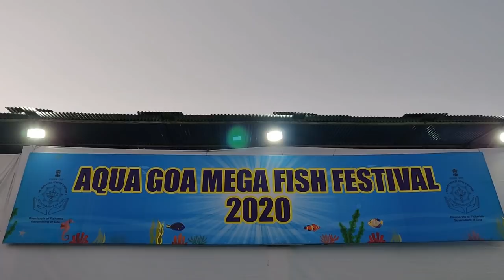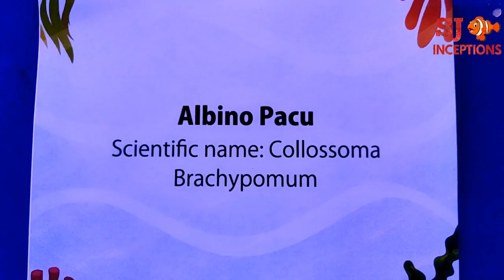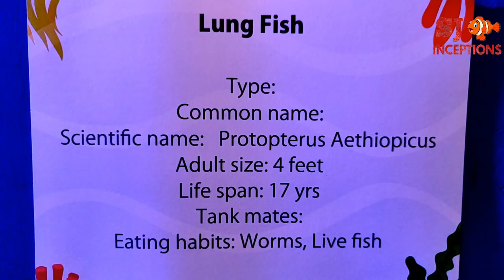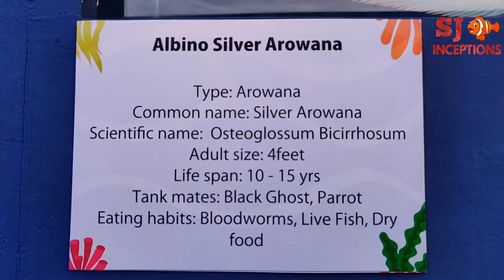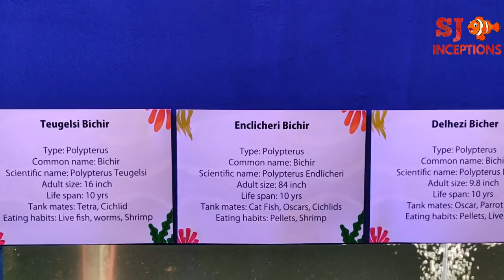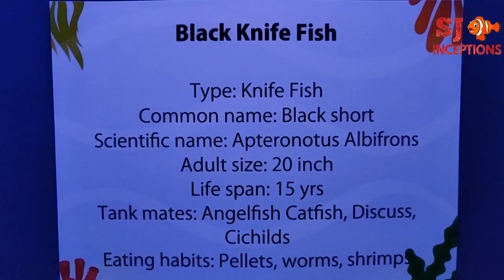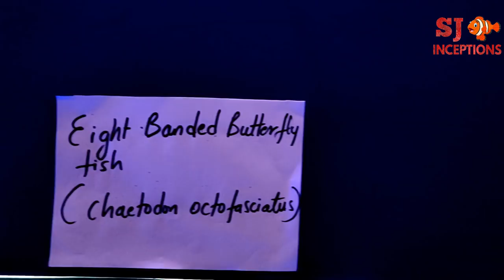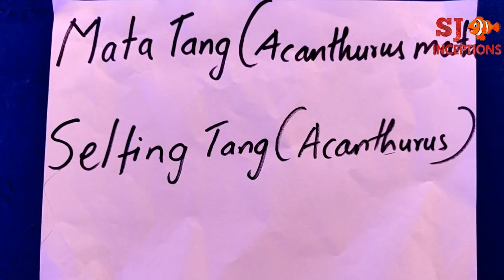Biggest Aquarium Fish Exhibition in India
Here is the Biggest Aquarium Fish Exhibition in India.

This aquarium fish exhibition was the aqua goa mega fish festival held at panji in goa.

There were more than seventy five aquarium fish varieties displayed by Amart aquarium fish store.

The fish tank section made for the aquarium fish exhibition was unique and one of its kind in its own way making it look like a public aquarium.

There were a variety of freshwater fish, exotic fish, tropical fish and marine fish displayed at the aquarium fish exhibition.

There were more than fifty fish tanks specially made for the public display of all the aquarium fish.

Some huge fish varieties like the pacu fish, gourami fish, alligator gar fish, clown knife fish and the arowana fish grabbed attention of many visitors because of their giant size.

There were some uncommon fish like the african pike fish, megalops fish and the abaaba fish.

Other than freshwater fish there were also more than twenty amazing varieties of marine fish which were kept well in condition.

This was the Biggest Aquarium Fish Exhibition in India held so far spread across a largest area and with the most number of aquarium fish varieties displayed.

Albino pacu fish
Kingkong parrot fish
Texas parrot fish
Tancho parrot fish
Lung fish
Albino snakehead fish
Abaaba fish
Albino knife fish
Clown knife fish
African knife fish
Megalops fish
Albino arowana fish
Elephantnose fish
Grey mullet fish
Stingray fish
Texas cichlid fish
Frontosa cichlid fish
Venus cichlid fish
Ficolor cichlid fish
Jewel cichlid fish
Teugelsi bichir fish
Endlicheri bichir fish
Delhezi bichir fish
Dragon flowerhorn fish
Kamfa flowerhorn fish
Shovelnose cat fish
Marble angel fish
Scar angel fish
Diamond angel fish
Silver shark fish
Rainbow shark fish
Black ghost fish
Tropheus cichlid fish
Harlequin tetra fish
Redeye tetra fish
Ranchu gold fish
Bubbleeye gold fish
Oranda gold fish
Pangasius fish
Silver dollar fish
Bar dollar fish
Lion fish
Convict tang fish
Banded butterfly fish
Blotch butterfly fish
Nane tang fish
Clown tang fish
Sailfin tang fish
Striped squirrel fish
Pennant banner fish
Percula clown fish
Emperor angel fish
Bluering angel fish
Mata tang fish
Sergeant major fish
Tomato clown fish
Clarkii clown fish